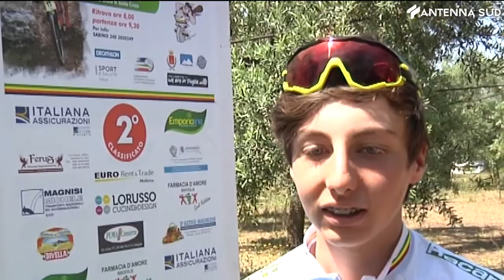20 maggio 2022 - Cross Country: a Bisceglie la diciottesima edizione del "Neanderthal Cup"